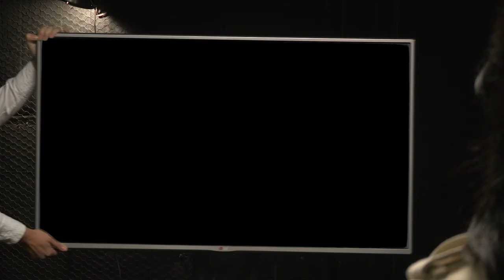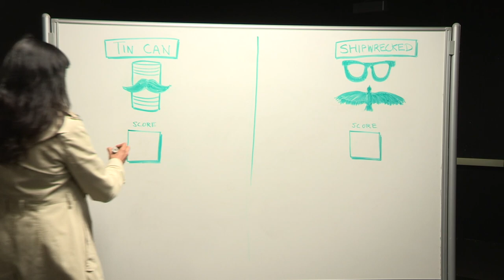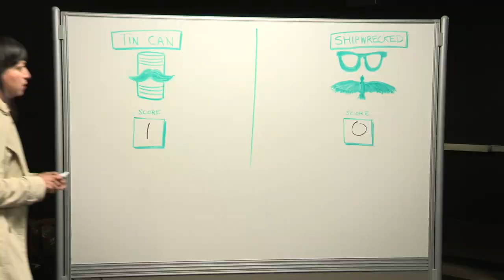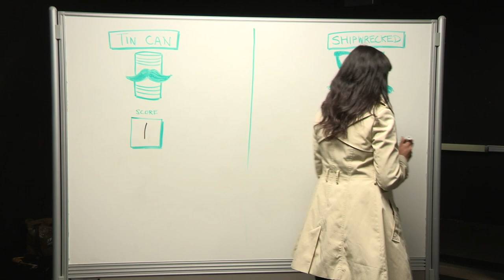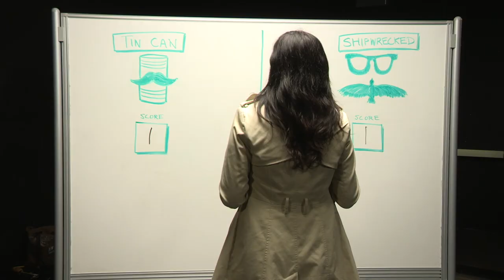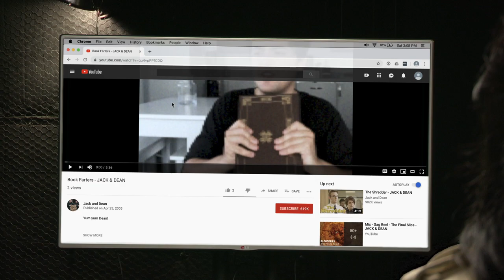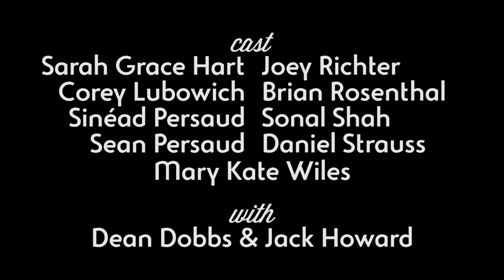The Arbitration - Shipwrecked VS Tin Can Bros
We lay it all on the table(s) and discover who's to blame in our fartfeud with those intellectual property thieves, the Tin Can Brothers.

SHIPWRECKED COMEDY PRESENTS
THE END OF THE BOOK FARTERS SAGA: THE ARBITRATION

Written by Sean Persaud, Sinéad Persaud, Joey Richter, Brian Rosenthal, & Corey Lubowich

Produced by:
Sarah Grace Hart
Corey Lubowich
Sean Persaud
Sinéad Persaud
Joey Richter
Brian Rosenthal
Mary Kate Wiles
Production Sound Mixer: William Kioultzopoulos
Gaffer: Devin Hassan
Key Grip: Sebastian Johnson
Director of Photography: Adam Gundersheimer
Editor: Sean Persaud

Special Thanks:
The YouTube Space LA
Paul Komoroski
Spitz Los Feliz